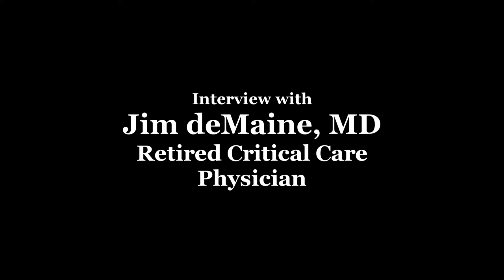Jim deMaine, MD - End-of-Life Planning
Interview with Jim deMaine, MD, Retired Critical Care Physician and writer